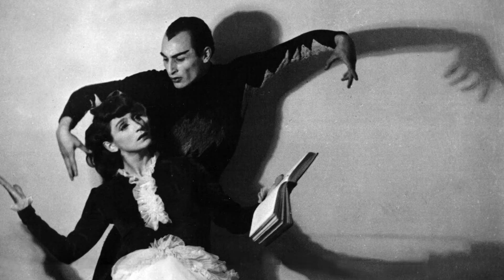Legados para Chile: Ballet Nacional Chileno 76 años de vida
Ad portas de cumplir 76 años de vida, compartimos con ustedes este video de la serie "Legados para Chile", que recorre la obra y trayectoria del Ballet Nacional Chileno.
Te invitamos a ver y disfrutar este video.